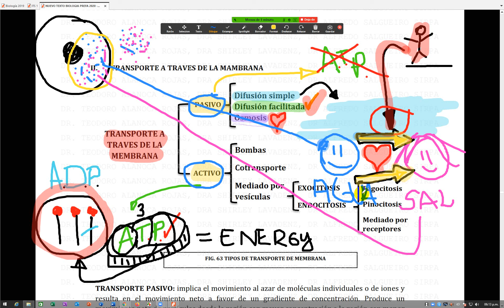BIOLOGIA capitulo 8 transporte 1 ISRRAEL